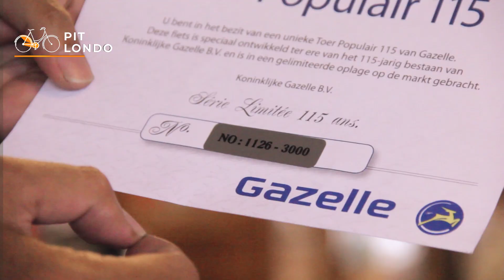Review Sepeda Gazelle Limited Edition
Kenapa sepeda gazelle Tour Populair 115 mahal,
Gazelle Tour populair series adalah jenis sepeda Gazelle dengan masih mempertahankan design classic, yang jika di indonesia kerap disebut sepeda onthel, eits tapi jangan salah modelnya aja yang classic fiturnya udah modern yaps,
Penasaran cek langsung videonya